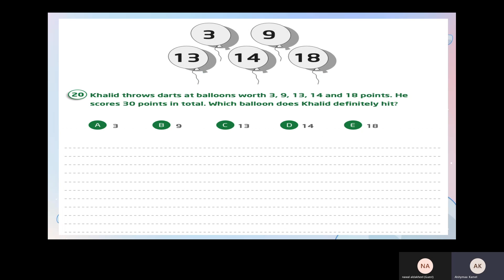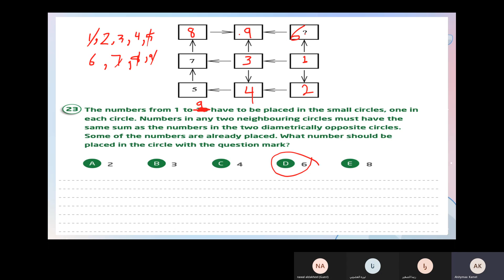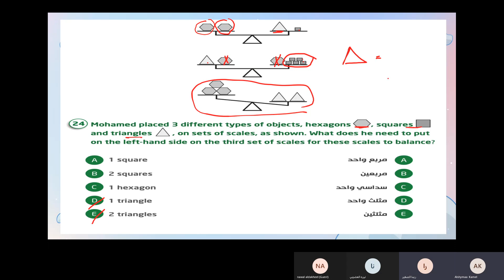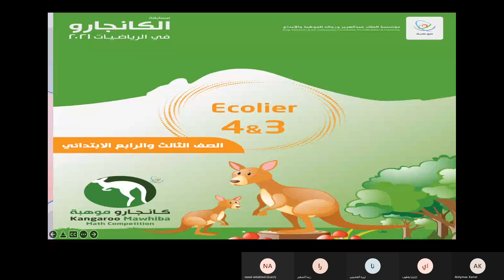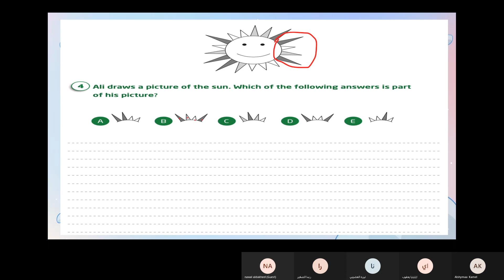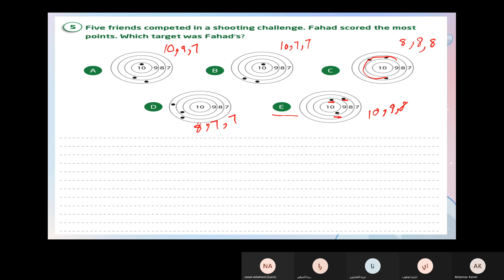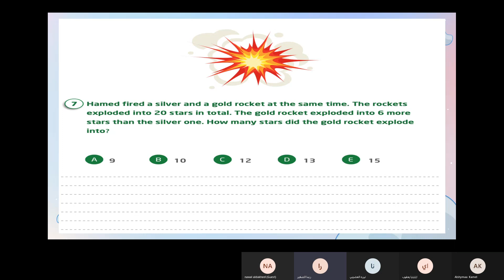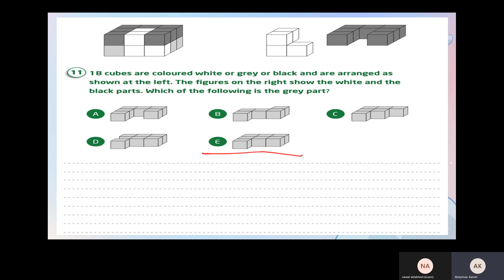معسكر الكانجارو (Grade 3 and 4) | Girls اليوم السابع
تدريب طالبات Grade ( 3 and 4 )  للبرنامج (الدولي) على الحقيبة المعتمدة للمشاركة في مسابقة الكانجارو العالمية باللغة الإنجليزية.
مع المدربة أ.الشيماء كامل
مدة التدريب: 10 أيام.